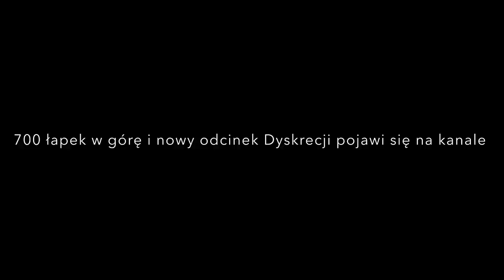LPS: Dyskrecja (odcinek 11) ♥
Pamiętajcie o łapce w górę, jeśli filmik Wam się spodobał! :)

☁Instagram (często wstawiam zdjęcia twarzy, polecam zajrzeć!)

✐Montuje w: ღiMovie

✐Nagrywam: ღiPhone 7